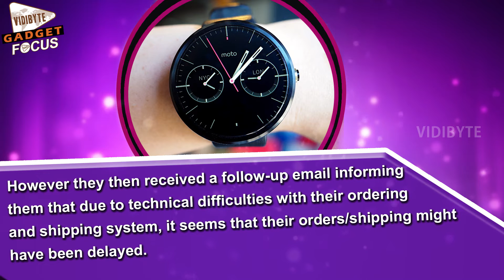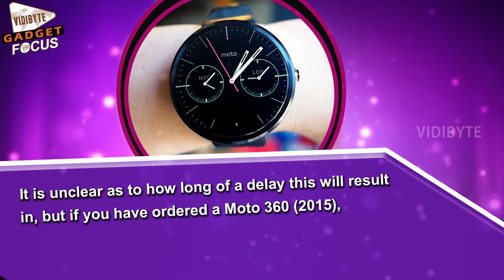Moto 360 (2015) Customers Are Facing Shipping Delays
Earlier this month, the new Moto 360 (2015) was launched and if you were hoping to get your smartwatch on time, there is a chance that it could have been delayed.